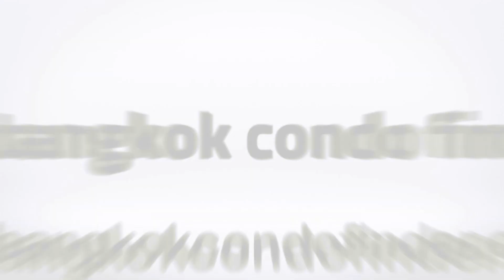Apartment for Rent in Sathorn area